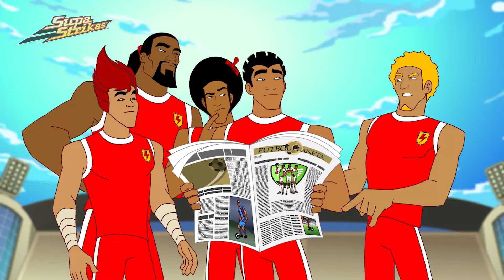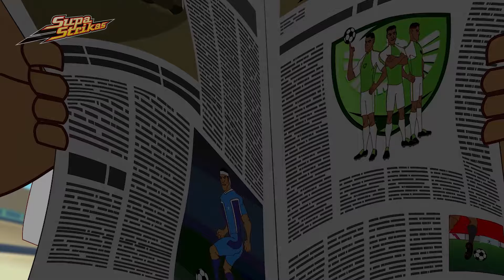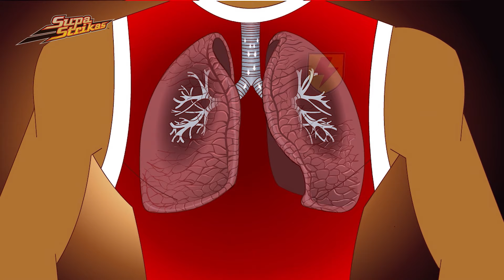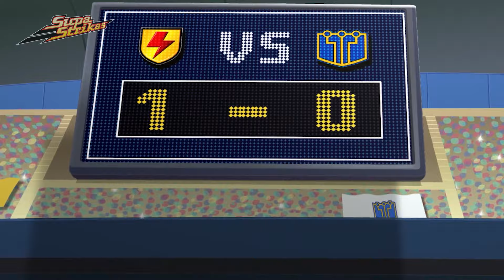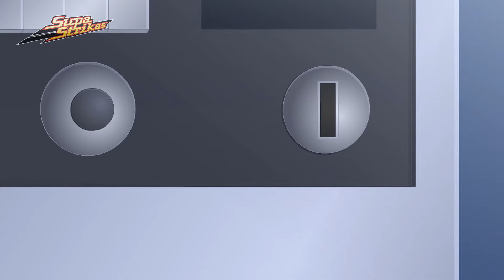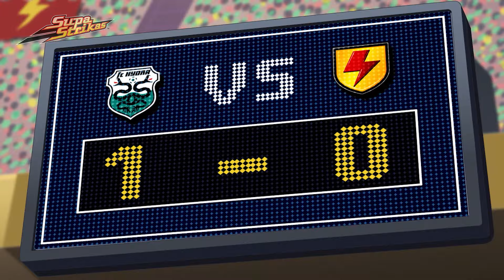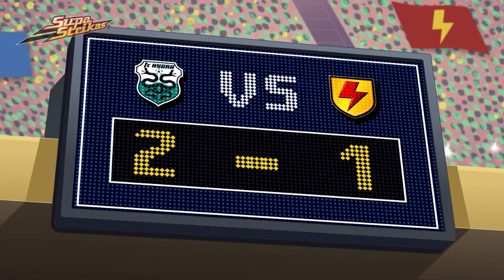Psychic Football | Supa Strikas - Sports & Games Cartoons for Kids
Cool Joe must figure out if Sultans' Amal 3 really do have a psychic connection.

Welcome to Moonbug Kids Play - Sports and Games, where your favourite characters get involved in the most fun sports and games adventures!

00:00 Amal Three's a Crowd
20:30 Bad Altitude
40:04 Blok/Attak
59:39 Tough Luck
1:19:33 Hypno-Test
1:39:49 Big Bo, To Go